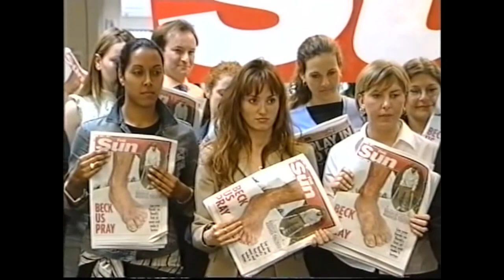Inbaal on ITN news- Healing David' Beckham's Foot (ITV 2002)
News - Different healers and mystics were called upon when football legend David Beckham broke his metatarsal ahead of the World Cup. The healing must have worked, because the Englad team, with Beckham as captain, won their first match two-nil!
CLICK FOR INBAAL (00:01:54)